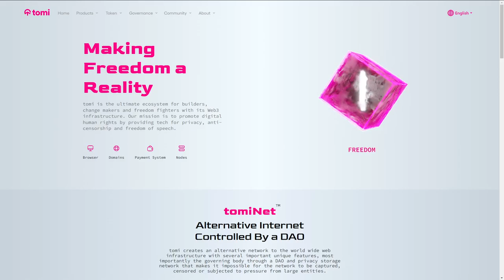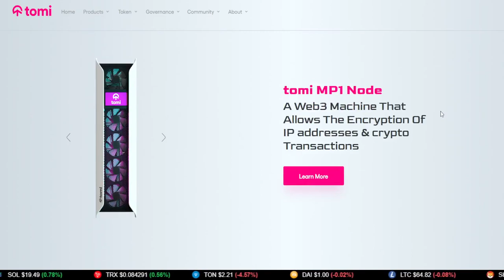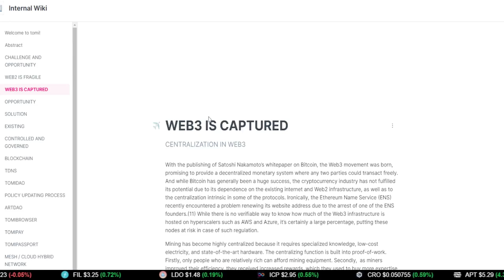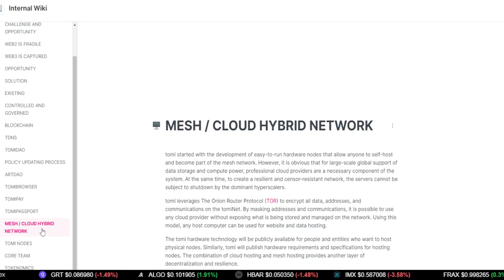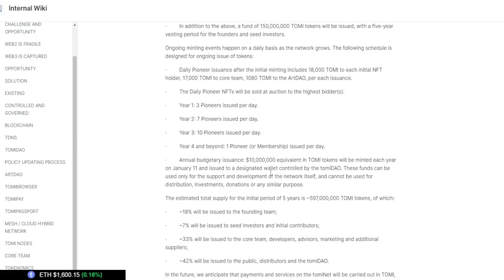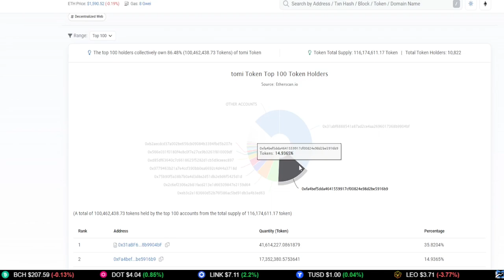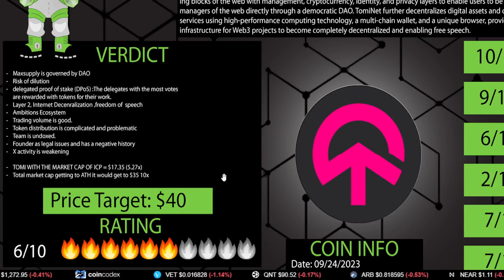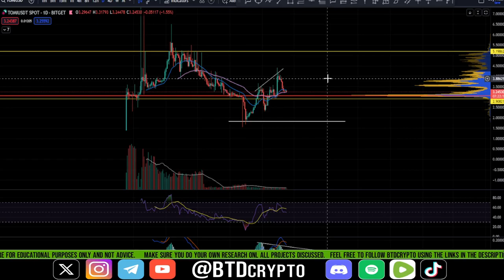📢 TomiNet: Deep Dive [What is TOMI?] Buy or pass?!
TOMI deep dive looking into the fundamentals behind the project. Could tomiNet have the fundamentals to drive the price up?

⏰ Timestamps:

00:00 --- Intro (Please watch until the end)

00:31 --- tomiNet [Deep Dive fundamentals] What is TOMI?

59:00 --- Outro (Thank you for the support)